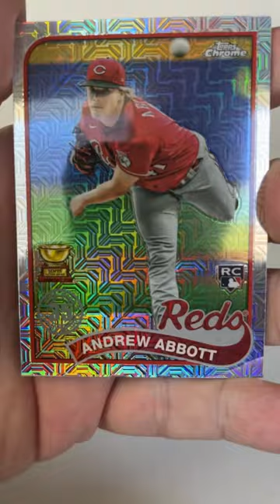Short Breaks 2024 Topps Series 1 mlb baseball cards 436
Breaking open a pack of 2024 Topps Series 1 baseball cards. I’m ready to get the top rookies this season along with any short prints, autographs, relics, special inserts and parallel cards. I also like to collect each season’s Topps Rookie Gold Cup players. So chill out for a minute and sweat the break with a tune. Let’s go!

Here’s the Top 100 projected fantasy hitters and pitchers for 2024. How many of these dudes are we going to get by the end of the season?

Ronald Acuna Jr., Bobby Witt Jr., Julio Rodriguez, Corbin Carroll, Mookie Betts, Kyle Tucker, Freddie Freeman, Fernando Tatis Jr., Aaron Judge, Juan Soto, Spencer Strider, Shohei Ohtani, Trea Turner, Jose Ramirez, Matt Olson, Yordan Alvarez, Gerrit Cole, Bryce Harper, Austin Riley, Rafael Devers, Pete Alonso, Ozzie Albies, Corey Seager, Marcus Semien, Corbin Burnes, Francisco Lindor, Zack Wheeler, Vladimir Guerrero Jr., Luis Robert Jr., Kevin Gausman, Michael Harris II, Luis Castillo, Gunnar Henderson, Bo Bichette, Jose Altuve, Randy Arozarena, Pablo Lopez, Elly De La Cruz, Adolis Garcia, George Kirby, Zac Gallen, CJ Abrams, Tyler Glasgow, Tarik Skull, Aaron Nola, Paul Goldschmidt, Yoshinobu Yamamoto, Manny Machado, Nolan Jones, Cody Bellinger, Mike Trout, Framber Valdez, Logan Webb, Royce Lewis, Alley Rutschman, Devin Williams, Jazz Chisholm Jr., Matt McLain, Freddy Peralta, Max Fried, Josh Hader, Emmanuel Clase, Christian Yelich, Edwin Diaz, Kodai Senga, Oneil Cruz, Nico Hoerner, Blake Snell, Logan Gilbert, Josh Lowe, Kyle Schwarber, Zach Elfin, JT Realmuto, Jhoan Duran, Christian Walker, Alex Bregman, Bryan Reynolds, Gleyber Torres, Grayson Rodriguez, Will Smith, Nolan Arenado, Triston Casas, Bobby Miller, Eury Perez, Camilo Doval, Jesus Luzardo, Josh Jung, Joe Ryan, William Contreras, Ha Song Kim, Raisel Iglesias, Jordan Romano, Kyle Bradish, Xander Bogaerts, David Bednar, Nick Castellanos, Spencer Torkelson, Ketel Marte, George Springer, and Seiya Suzuki.

Which teams are your picks to make the playoffs? Who will win the World Series?